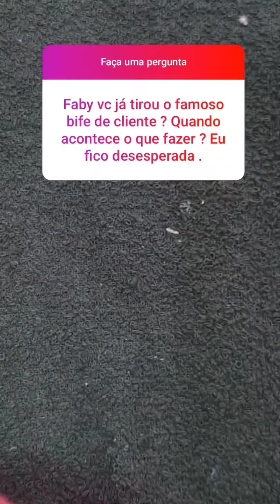COMO PARA COM O SANGRAMENTO- do famoso bifinho.....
Especialização para Manicure e Pedicure
Aprenda tudo o que precisa para se tornar uma profissional da área de manicure e pedicure especialista em técnicas de cutilagem e esmaltação! Válido para manicures experientes ou começando do zero.